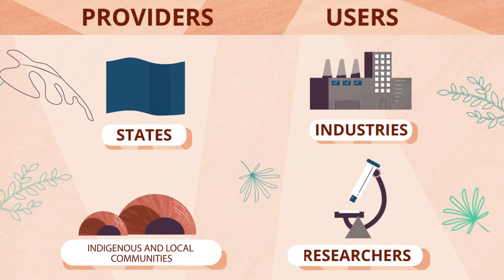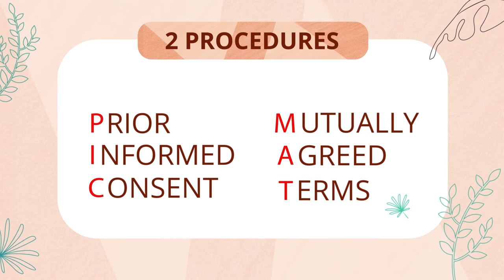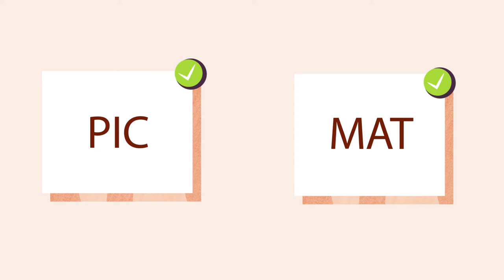Access to biodiversity and benefit sharing: at the heart of research practices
Réalisation/Production Peech Studio
IRD 2021